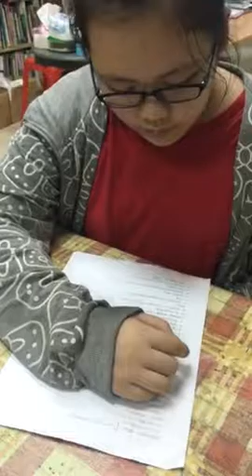盈秈-大家説英語-健康的眼睛